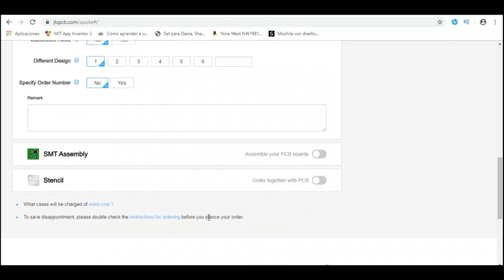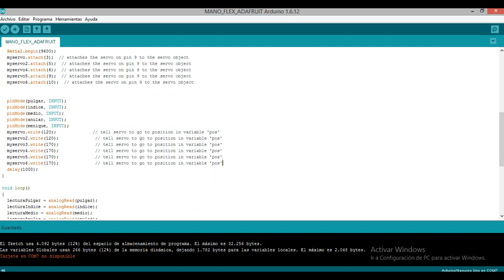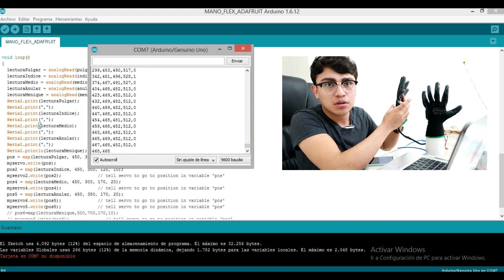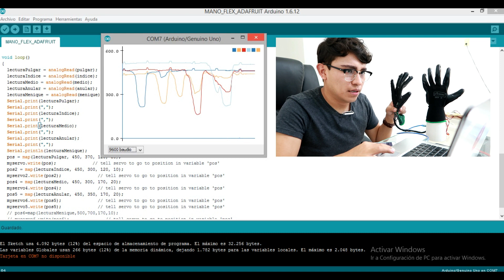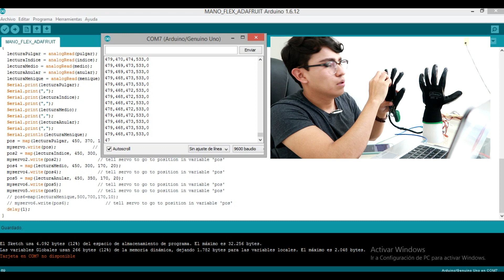Arduino MANO ROBÓTICA con SENSORES FLEX Adafruit JLCPCB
Contamos contigo!!